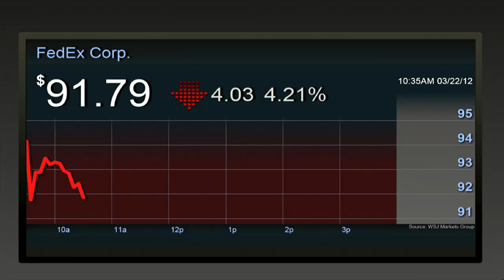FedEx Profit Doubles on Strong Holiday Shipping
FedEx Corp.'s earnings for its fiscal third quarter more than doubled, in a period the shipping company said hosted record holiday-package activity, Spencer Jakab reports on Markets Hub.